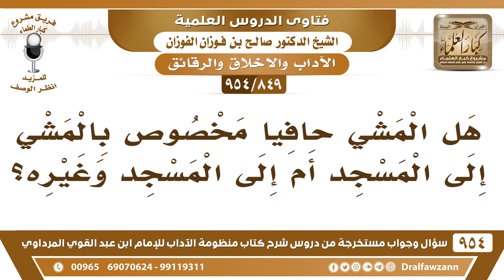[849 -954] هل المشي حافيا مخصوص بالمشي إلى المسجد أم إلى المسجد وغيره؟ - الشيخ صالح الفوزان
-[849 /954] السؤال: هل المشي حافيا مخصوص بالمشي إلى المسجد أم إلى المسجد وغيره؟
الجواب: في كل شيء المسجد وغيره، ينبغي للإنسان إذا كان ما عليه ضرر قال لك: إذا كان الطريق مُمهدًا فينبغي أنك تمشي حافيًا أحيانًا، عشان أن رجلك ما تصير رقيقة ومُترفَة، ولو احتجت فيما بعد تمشي حافي عندك مِرَان على هذا وعندك قوة على هذا.
للاشتراك في قناة الشيخ صالح الفوزان
سؤال وجواب من شرح منظومة الآداب ( 945 ) مقطع

للاستفسار والإقتراحات والدعم
رئيس الفريق
لمشروع كبار العلماء